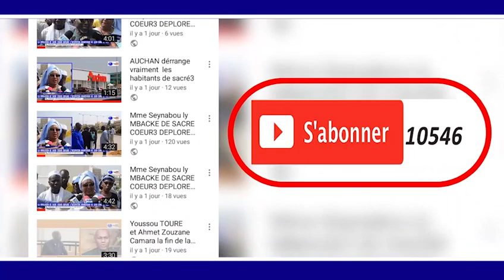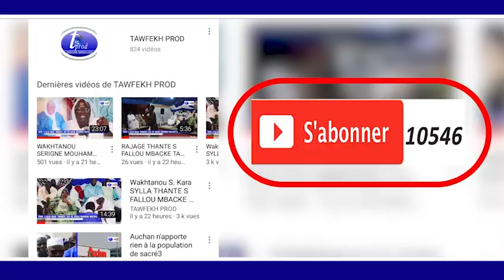MARABOU TRADISSONNEL SERIGNE MAME THIERNO NDIAYE BORME BAKH 2